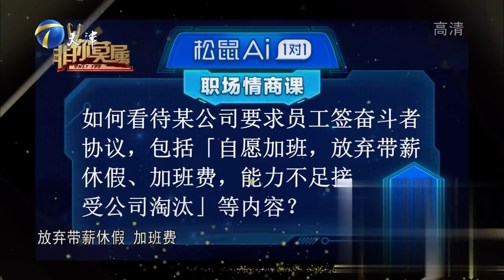求职姑娘说话滴水不漏遭晁夕怒批，直言：我不懂你丨非你莫属